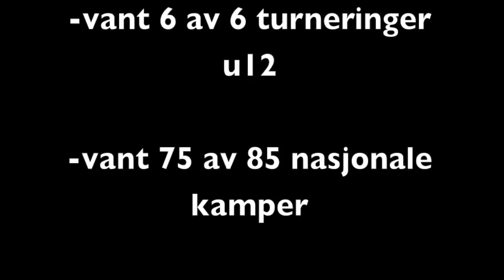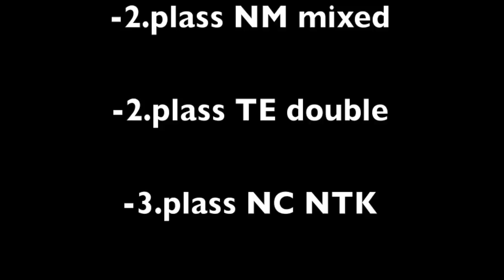promotion video NTG-U Simen Sunde Bratholm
Jeg har hatt et prosjekt på skolen! og vi skulle ha om sporten min!